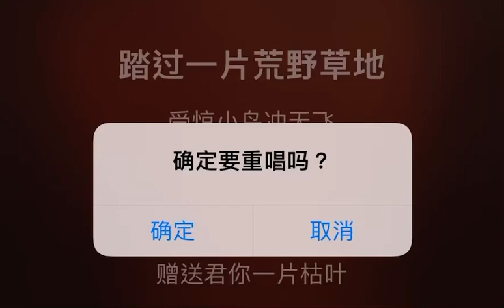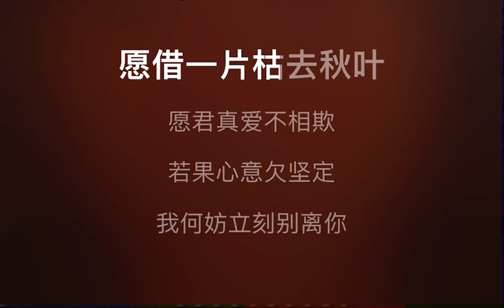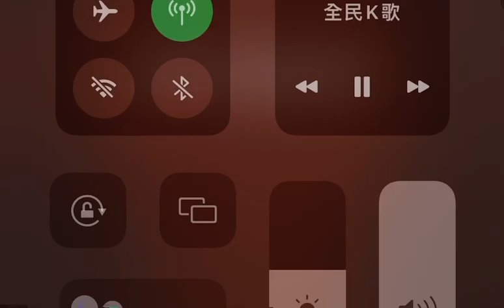願君真心不想欺 伴奏 mmoF+3 男調（原唱: 陳美玲）粵語歌詞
願君真愛不相欺

作詞：盧國沾
作曲：劉家昌
編曲：奧金寶

踏過一片荒野草地　受驚小鳥沖天飛
拾起一片冷枯葉　原來仲秋漸遠離
贈送君你一片枯葉　願君不要拋棄
樹枝拋棄了枯葉　從前熱戀盡忘記
永相隨　願永相隨　祈望終生伴你
幾時會遇冷風吹過　互相考驗了自己
願借一片枯去秋葉　願君真愛不相欺
若果心意欠堅定　我何妨立刻別離你